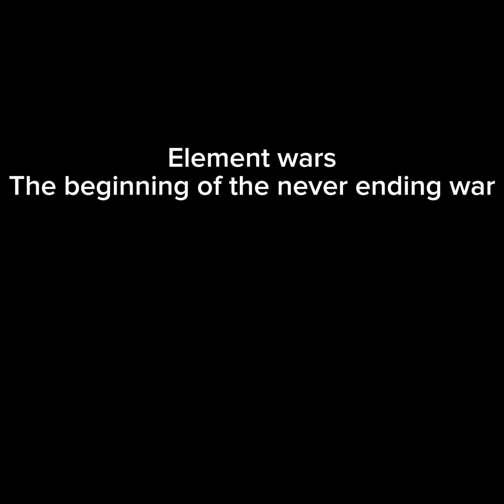Element wars Ep1 S1 the beginning of the never ending war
In this episode we are joined with Owen Harry and Mr Bob
As Owen and Harry escape school and Mr Bob chases them into caves Harry does somthing that he regrets for ever